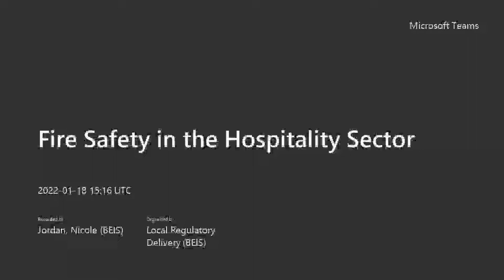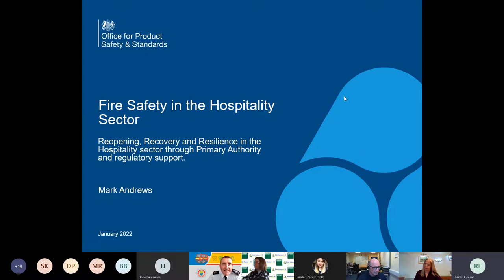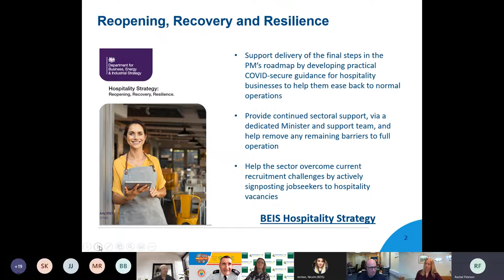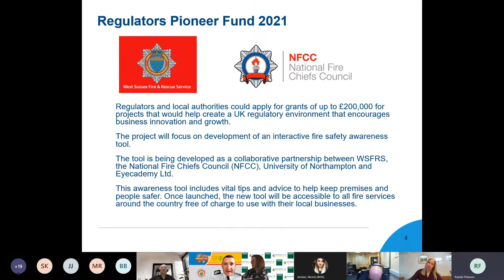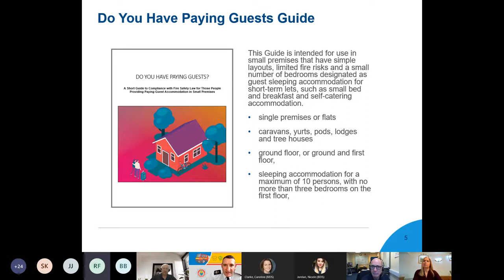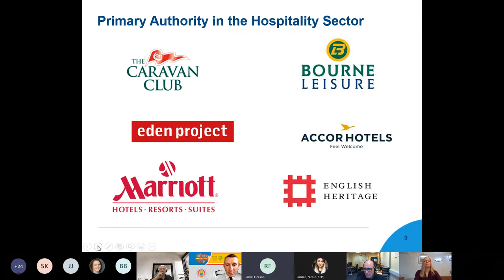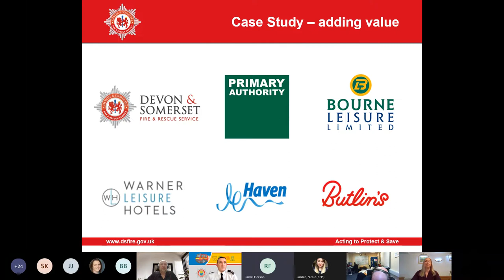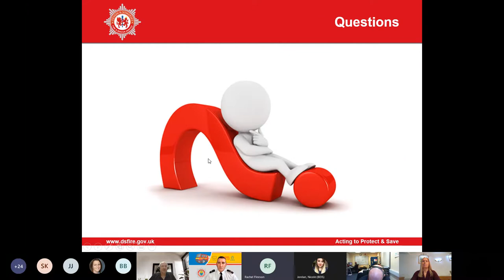Fire Safety in the Hospitality Sector 2022